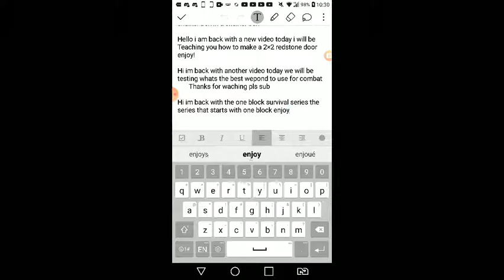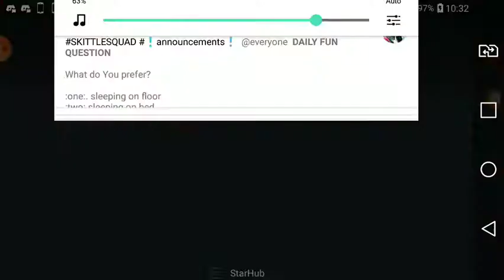minecraft one block (episode 4)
if you have any video ideas put it in my discord server